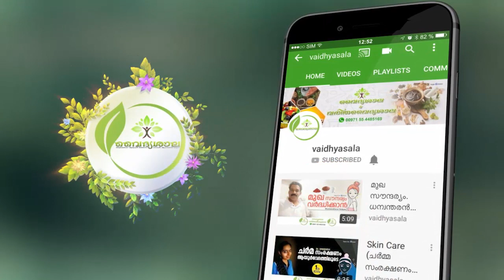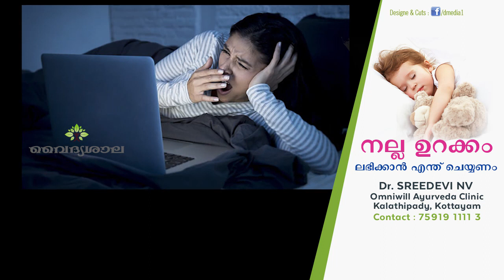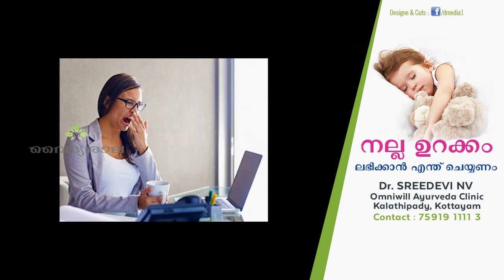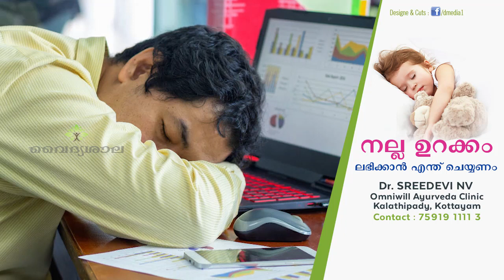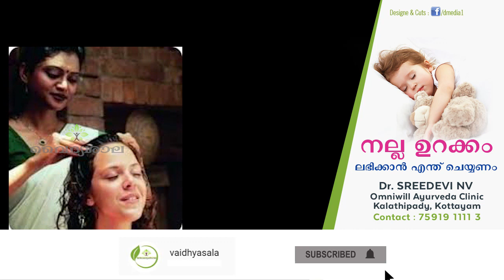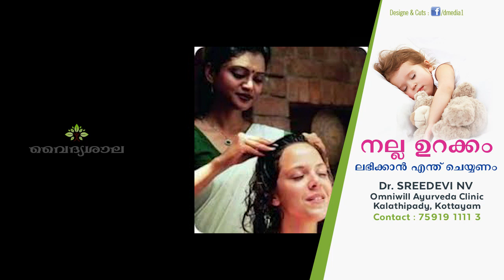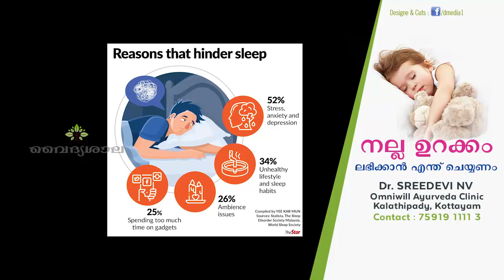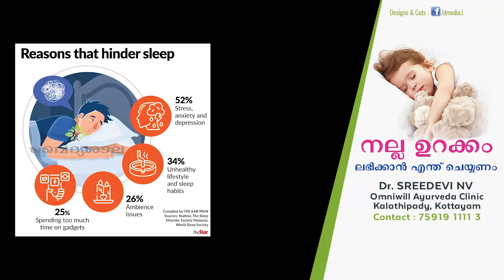നല്ല ഉറക്കം ലഭിക്കാൻ എന്ത് ചെയ്യണം | How to get deep sleep | Sleep Disorders Malayalam| Dr Sreedevi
നല്ല ഉറക്കം ലഭിക്കാൻ എന്ത് ചെയ്യണം. Dr Sreedevi

ഉറക്കക്കുറവ് നു പരിഹാരം
ഉറക്കക്കുറവും ആയുർവേദ ചികിത്സയും
ഉറക്കക്കുറവ് എന്തൊകൊണ്ടുണ്ടാവുന്നു
ഉറക്കക്കുറവ് എങ്ങനെ മാറ്റാം